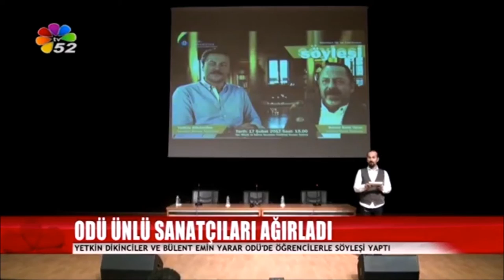"Yetkin Dikinciler ve Bülent Emin Yarar ODÜ’de" Haberi